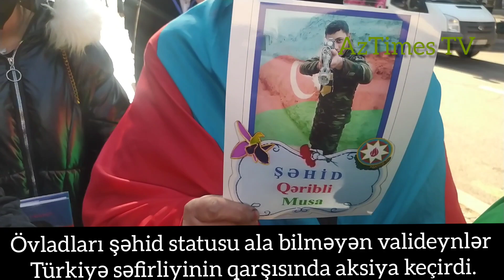SON DƏQİQƏ! Şəhid valideynləri Türkiyə səfirliyi qarşısında aksiya edir-POLİS işə QARIŞDI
Birinci və İkinci Qarabağ müharibəsi ,eləcə də atəşkəs dövründə həlak olan əsgər valideynləri Türkiyə səfirliyi qarşısında susaraq aksiya keçirib. Onlar övladlarına şəhidlik statusunun verilməməsindən şikayətçidirlər.  Əraziyə polis cəlb olunub